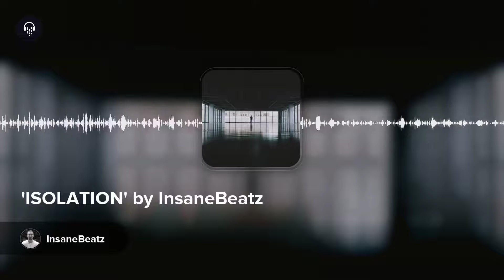*SOLD* Epic Rap Beat "ISOLATION" (Prod. InsaneBeatz) | Dark Piano Type Instrumental 2023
*SOLD*